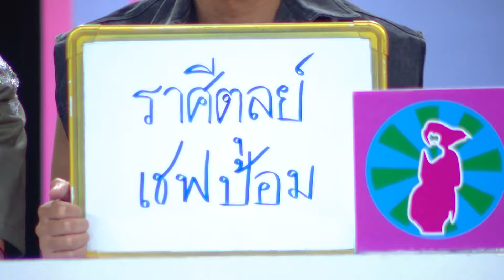ราศีใดในช่วงนี้ แอบรักเพื่ิอน? | ศึก 12 ราศี (2/2) 8 ก.ย. 67